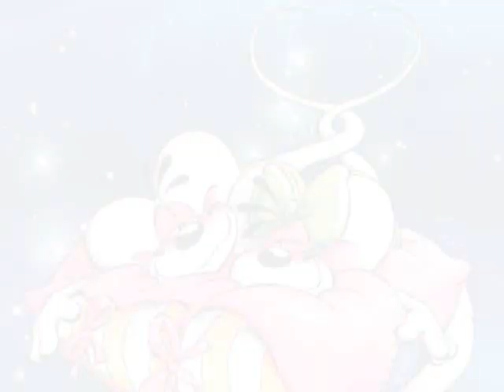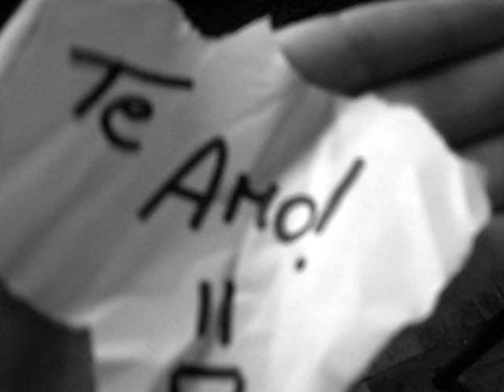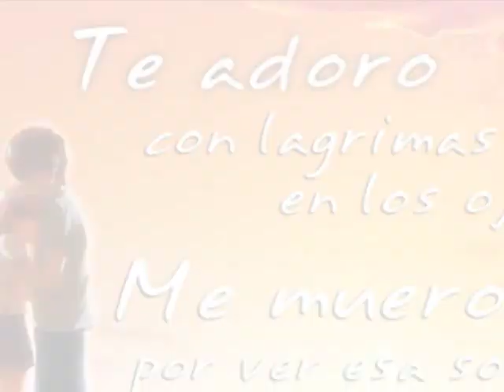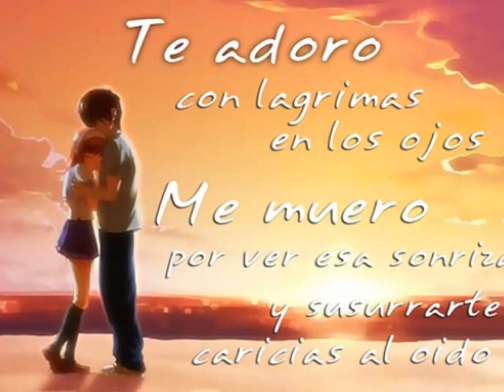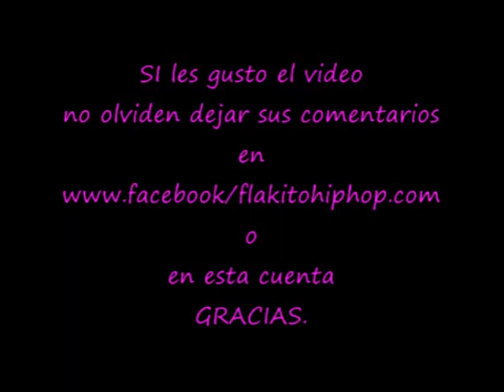MIX ROMANTICO BY: SKINNY RECORDS